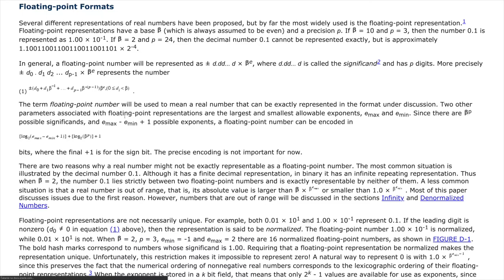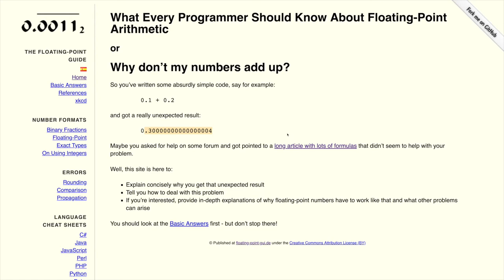🦖 1337 Aritmetika pohyblivej rádovej čiarky - TypeScript slovensky